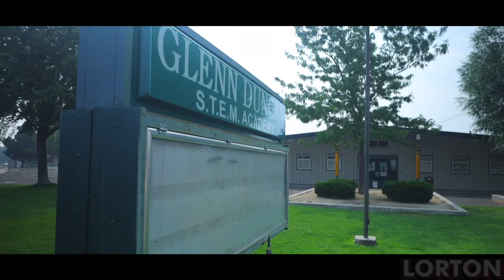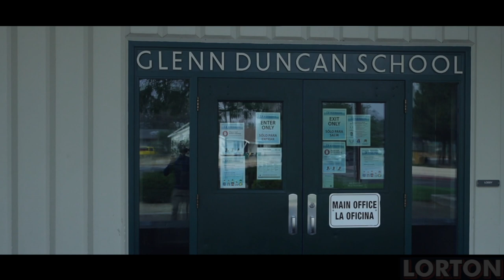Eddie Lorton for Reno City Council at Large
Heartfully,

When a person makes a bid for office, anyone who stands to lose from that candidate's victory begins the hate campaign.  In our day and age, that happens harder and faster than ever.

This time, I didn't focus on all that.

Instead, I wanted to let the city I love get to know me for real.  We've seen enough of what this city hall has to offer and citizens have seen enough to know that we DON'T. WANT. MORE. Here is a window into my world so you can see what I will be bringing to the Reno City Council.

Hello, Reno!

My name is George "Eddie" Lorton and I am asking for a few minutes of your time with this video to allow me to introduce myself to you more personally.  I fight for citizens, not for special interest groups or friends. I'd love for my reputation to earn your vote for the Reno City Council at Large.  If this video speaks to you, please forward it along to your friends.

Thank you, Reno.  It is a pleasure to call this community my home for my 57+ years.

-EL

To become involved with the movement that puts citizens first, please visit us